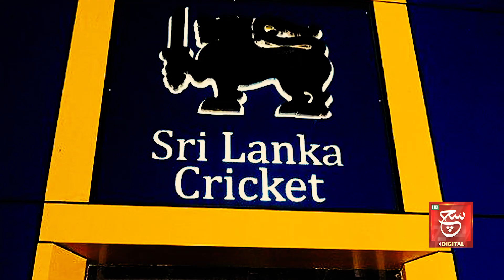Indian Media Embarrassed | Sri Lanka Cricket Board Flare Up on Fake News | Such Digital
بھارتی میڈیا کےمنہ پرزوردارطمانچہ، سری لنکاکرکٹ بورڈ جھوٹی خبروں پربھڑک اُٹھا

Such Savera
Such Baat
Siyasat Aur Such
TalkShow
Aaj Ka Such
Bottom Line
Seerat-ul-Anbiya
Chalein Dekhte Hain
Play Field

Such News Android Apps:
Such News iOS App: